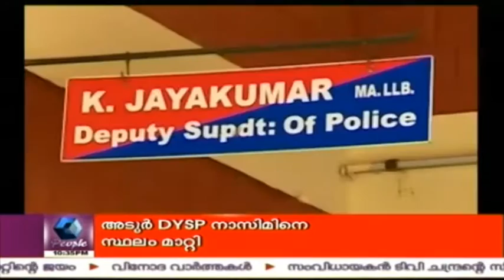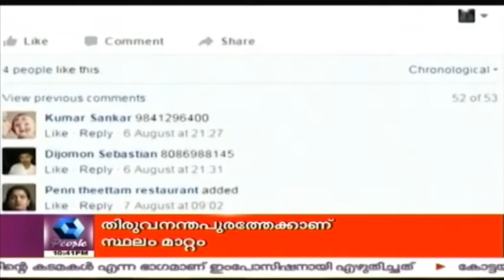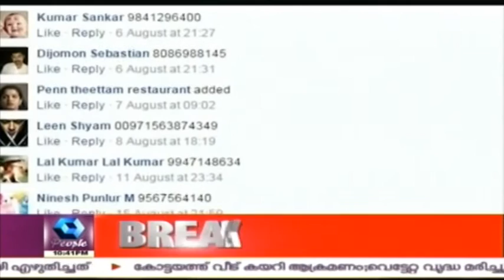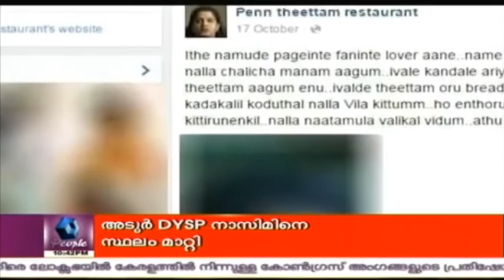Crime Branch: Woman Hacked To Death In Kottayam